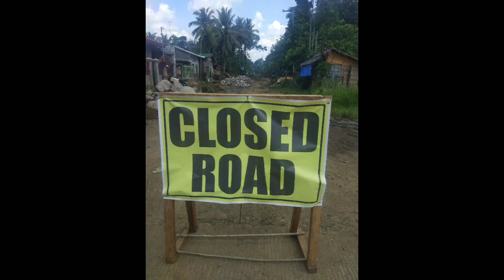Things that is considered Obstruction or will hamper the Response of the Fire Truck